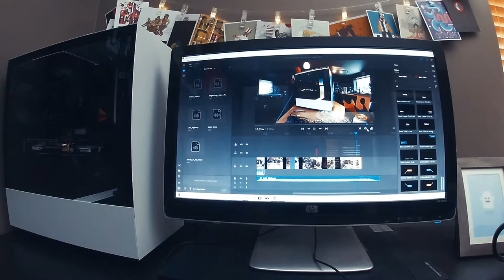Budget Video Editing PC Build (with my cat)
Upgrading from my old PC from 2010 to a new editing computer using Matt's build with help from my cat.